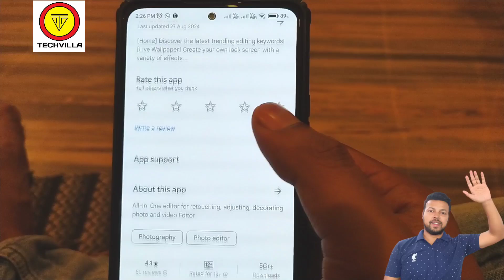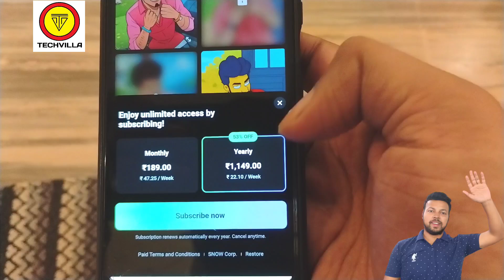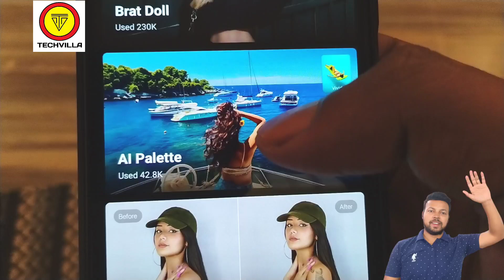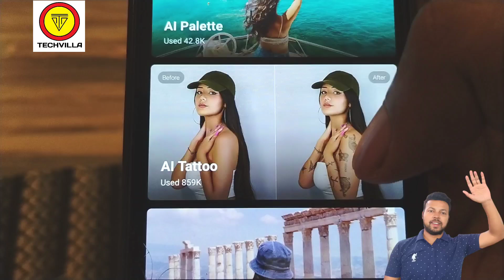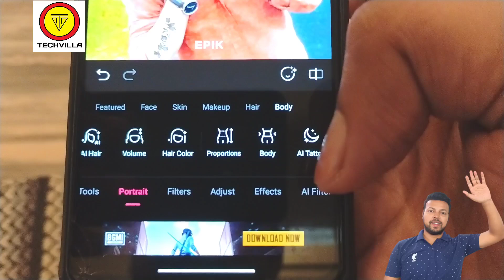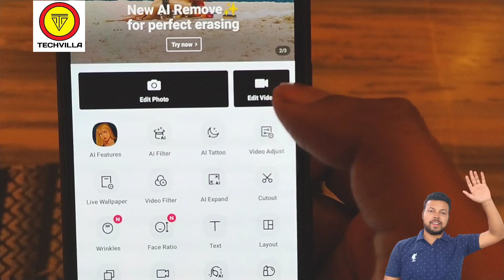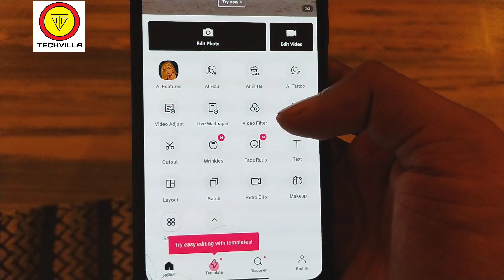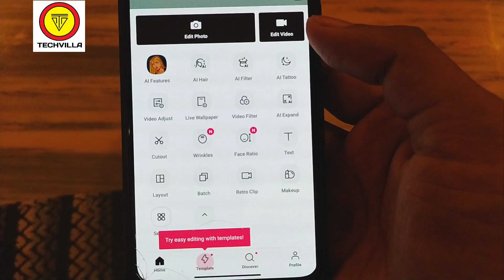EPIK AI PHOTO & VIDEO EDITOR | EPIK APP KAISE USE KARE